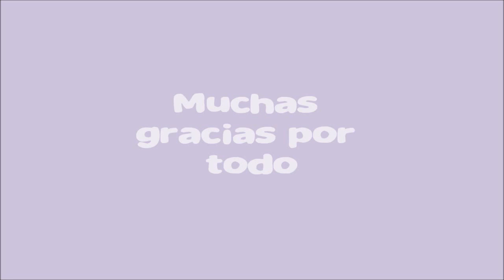Paquete de intercambio recibido de Maritza Trigo